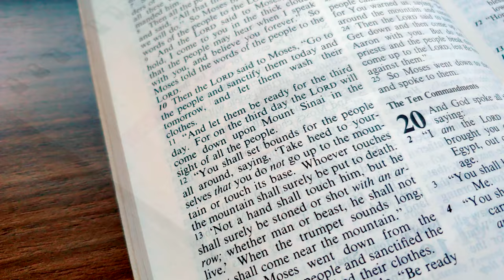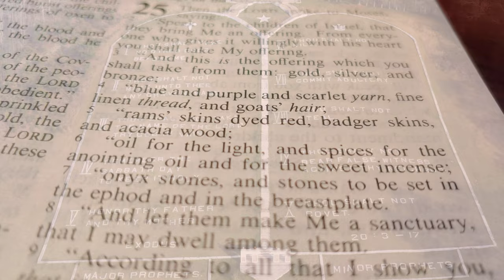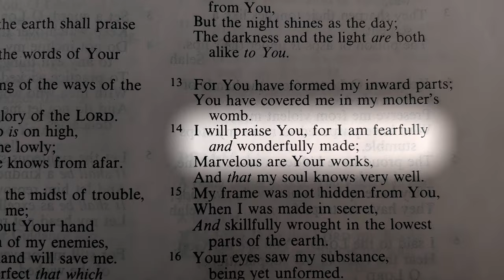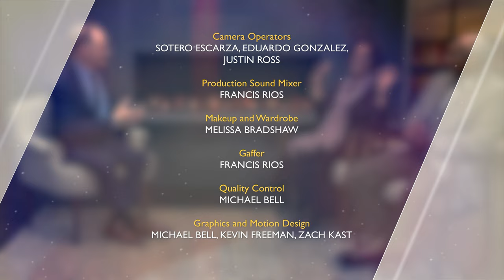Ministering to Those in Prison | Drs. Roland & Susie Hill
Husband and wife team Drs. Roland and Susie Hill were called to prison ministry in their retirement years. Learn about the impact they are making today as directors of United Prison Ministries International as they work to provide hope, support, purpose, and key resources to those behind bars as well as those making the difficult transition back into society.